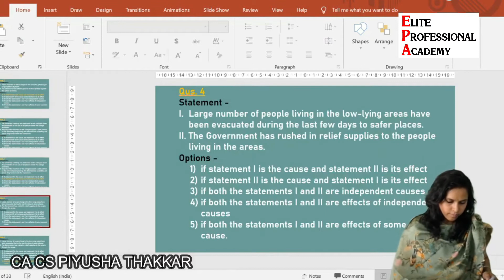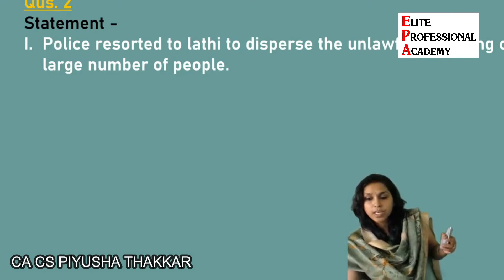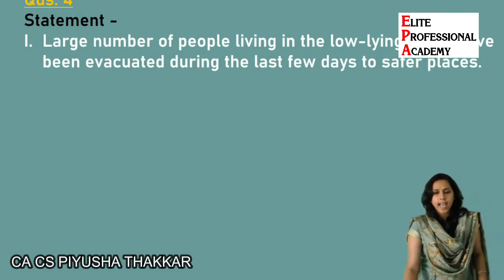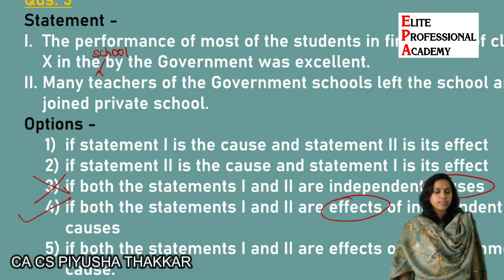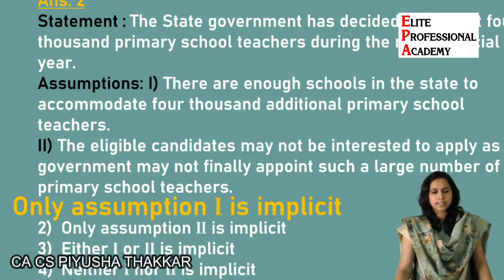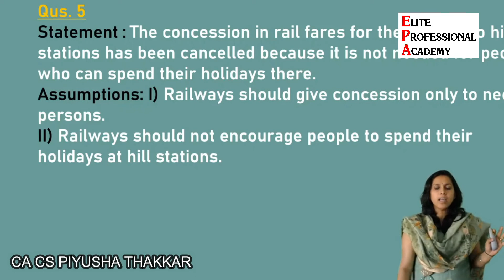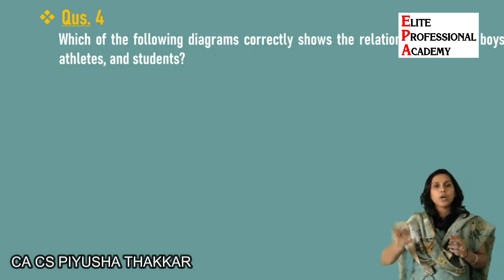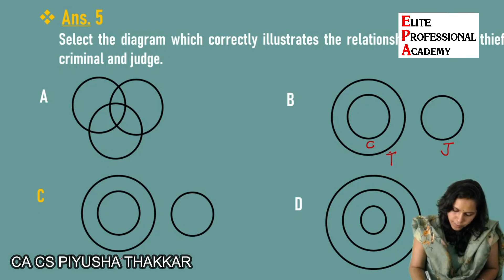CS-EET | Logical Reasoning | CAUSE & EFFECT BY CA CS Piyusha Thakkar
Hello Students,
Now you can prepare for your CS-EET exam with us.
Full Course is available with EPA.

CA CS Piyusha Thakkar Mam is well known for her conceptual clarity and coverage of syllabus in time. She has taught in city like PUNE for more than 5 years and over thousands of students got benefitted by teaching of mam.

Join EPA for CSEET for sure success.